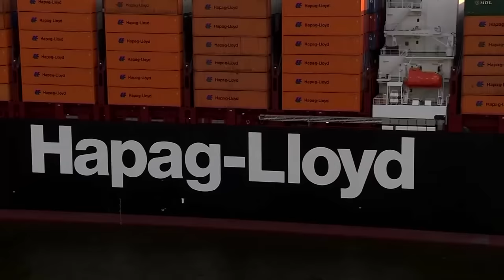Ships reroute as Houthis target vessels in Red Sea | Reuters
Yemen's Houthi movement attacked two commercial ships in the Red Sea with naval drones, the Iran-backed group said, the latest in a surge of attacks over Israel's military campaign in Gaza. Leading global freight firms are rerouting to avoid the Suez Canal.